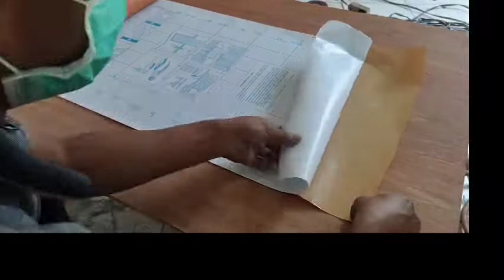Membuat lemari pakaian rangka besi alas multyplek paling gampang.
bahan-bahan  :
besi hollow 2x2 2 btg
multyplek 9 mm
roda 1 pasang
stiker motif

ukuran :
t. 120 cm
p. 100 cm
l. 45 cm

semoga bermanfaat